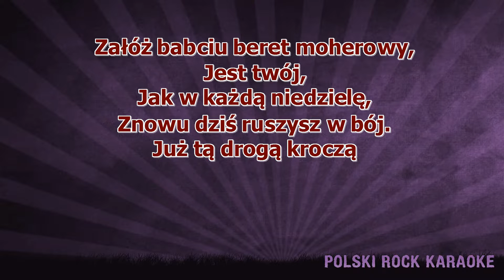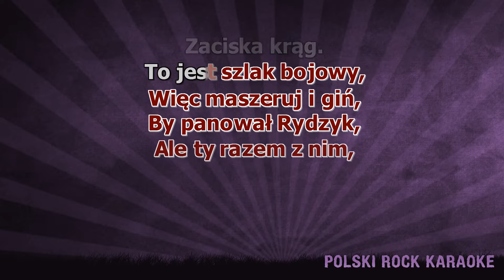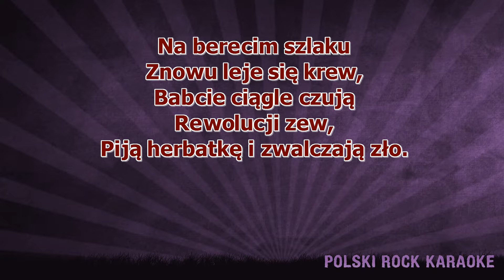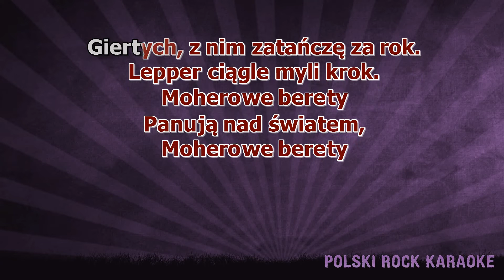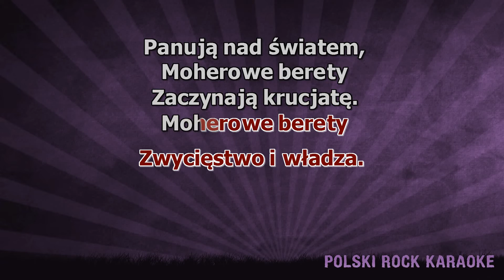Big Cyc - Moherowe berety ( karaoke )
Załóż babciu beret
Moherowy jest twój
Jak w każda niedzielę
Znowu dziś ruszysz w bój
Już tą drogą kroczą
Koleżanki i mąż
Liga Rodzin różańcowy
Zaciska krąg
To jest szlak bojowy
Więc maszeruj i giń
By panował Rydzyk
Ale ty razem z nim
Żeby był porządek
Zadbaj już o to sam
Aby wszyscy oglądali
Telewizję Trwam
Rydzyk - lubię tańczyć z nim
Jurek - Marek kocha swing
Giertych - z nim zatańczę za rok
Lepper - ciągle myli krok
Moherowe berety panują nad światem
Moherowe berety zaczynają krucjatę
Moherowe berety zwycięstwo i władza
Na berecim szlaku
Znowu leje się krew
Babcie ciągle czują
Rewolucji zew
Piją herbatkę
I zwalczają zło
Premier szybko zwęszył
Moherowy trop
Moher to siła
Moher to władza
Moherowych kapeluszy
Się nie zdradza
Moher daje młodość
Niesie wielkich przemian wiatr
Moherowy beret opanuje świat
Unia brukselska
Nierządnica europejska
Nie ujawni planów ciemnych
Jak zabije Polskę, ludzi biednych
Unia Polskę rada zgnieść
By zaśpiewać znaną pieśń
W moherowym berecie będzie lepiej na świecie